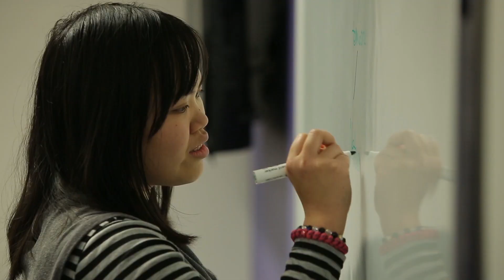Study Business Analytics at Kaplan Business School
Choosing to study business analytics at Kaplan Business School, you’ll learn how to use data to make strategic business decisions and to anticipate business trends.

Delivered by academics with extensive industry experience, the course will help you gain in-demand technical, business and soft skills that will future proof your career in business.

Available at Kaplan Business School in Adelaide, Brisbane, Melbourne, Perth and Sydney + online delivery.